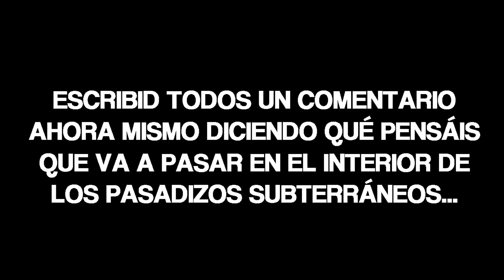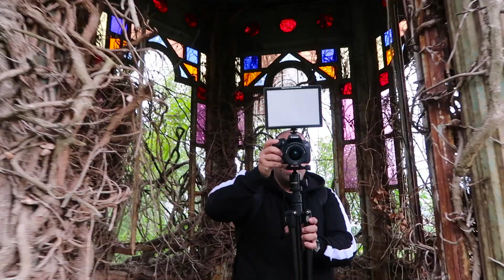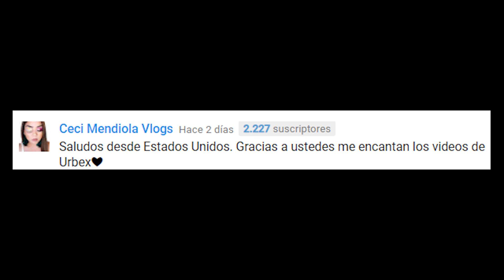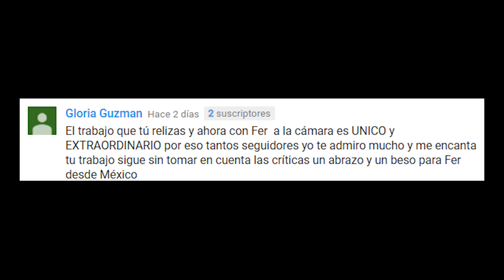EXPLORAMOS UNOS TÚИELES BAJO MANSIÓN ABANDONADA | Desastrid Vlogs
➜Facebook y Twitter: Desastrid Vlogs
➜Instagram de mi pareja: @fotogra_fer

⭐ Para recibir vuestras cartas y fotografías:
💌 [Apartado de correos, número 21, 39500, Cabezón de la Sal, Cantabria, España] 💌